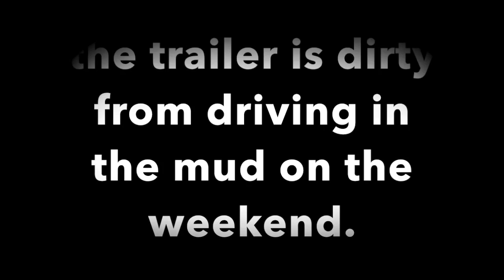Custom Rc Trailer